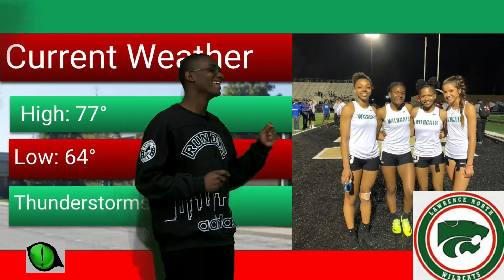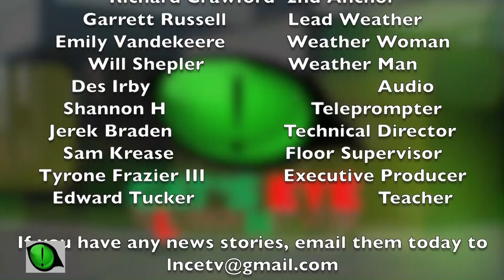Good Morning LN 5/3/18